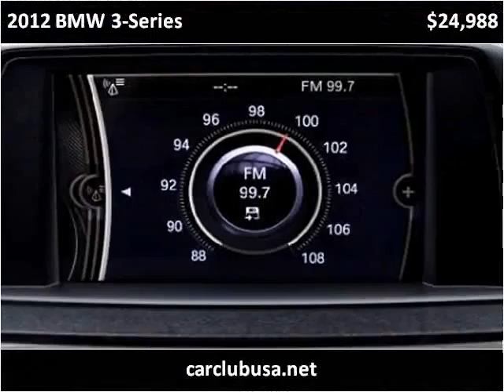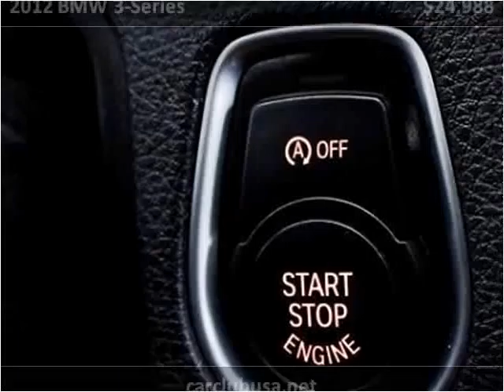2012 BMW 3-Series Used Cars Miami Gardens FL